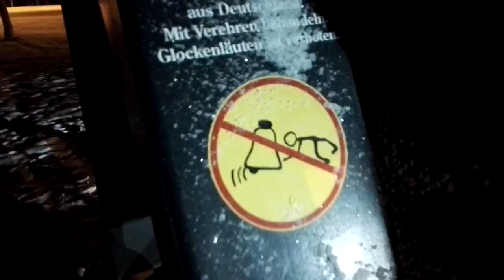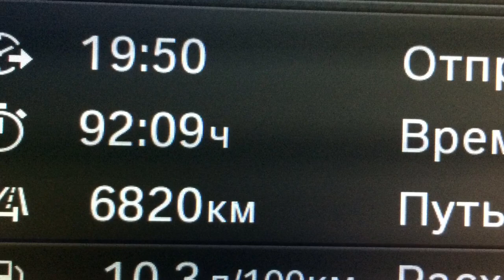Липецк - Норвегия - северное сияние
В видео показана дорога, ведущая из Липецка к Северному Сиянию, а также некоторые виды Северного Сияния, наблюдаемого за Полярным Кругом на расстоянии до 370 км в сторону Северного Полюса.
Трек Last Christmas Cascada